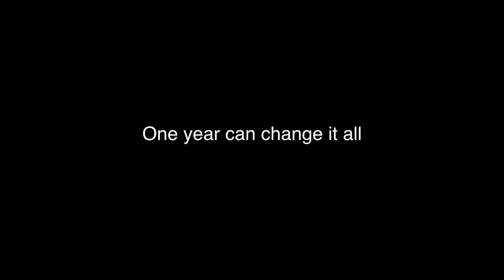30 Oct News